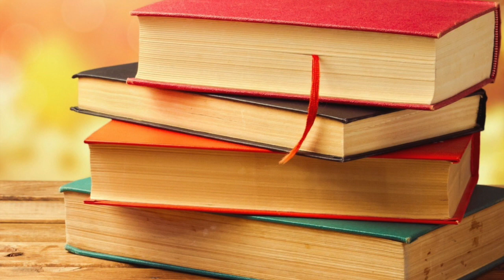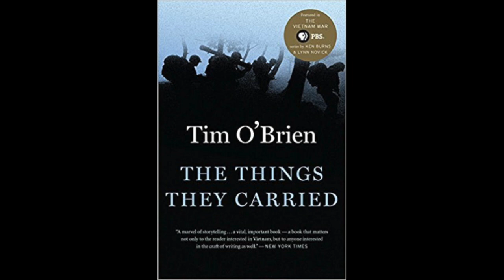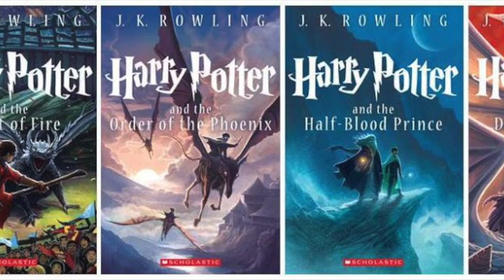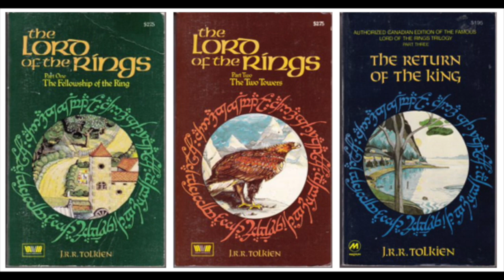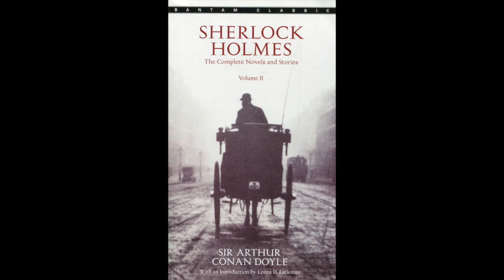TOP 10 BOOKS/SERIES OF ALL TIME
My personal top 10 books / series of all time. I have a lot to say so give the video a full watch if you can!

    10. The Things They Carried
    9. Flowers for Algernon
    8. Harry Potter Series(series)
    7. The Bob Verse (series)
    6. The Lord of the Rings(series)
    5. Sherlock Holms V1&2
    4. Stormlight Archive(series)
    3. The Girl With….(series)
    2. The Wheel of Time (series)
    1. The Old Man and the Sea

WoT Artists to check out!:
Edsel Arnold
EdselArnold.com
Paul Bielaczyc
PaulBielaczyc.com
Ariel Burgess
ArtistArielBurgess.com
Seamas Gallagher
SeamasSketches.blogspot.com
Joe O’Hara
StudioJOHara.com
Amy Romanczuk
BookCzuk.blogspot.com
Jeremy Saliba
JeremySaliba.blogspot.com